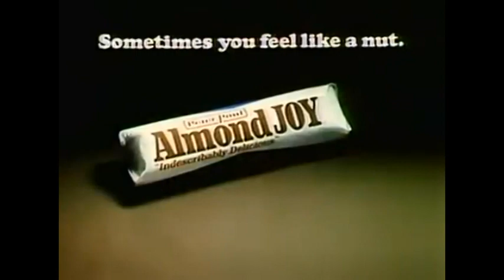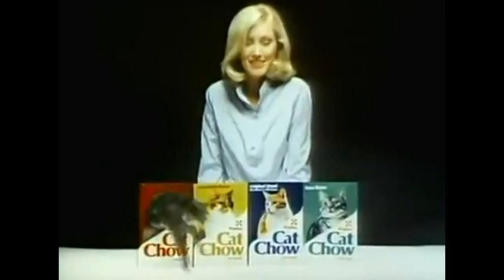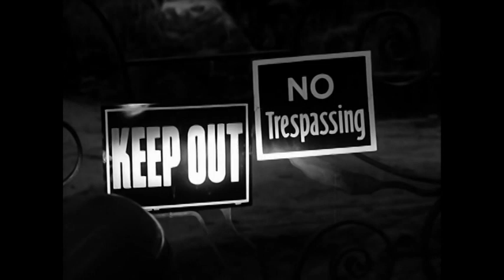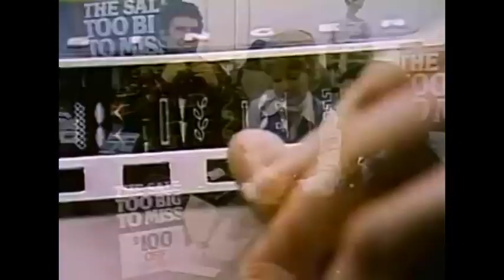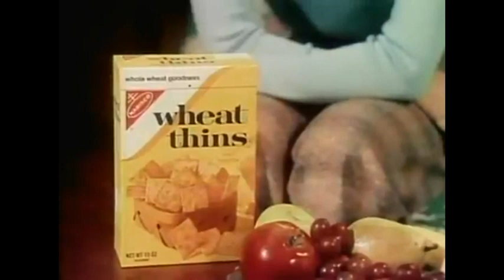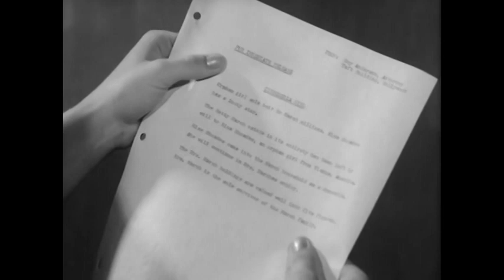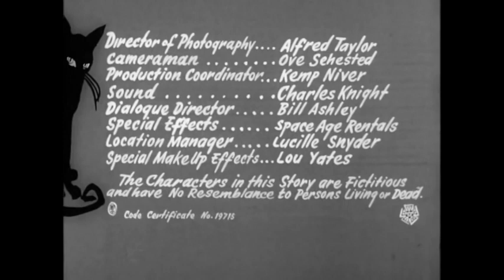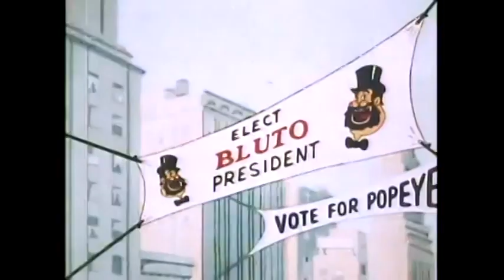Destination Nightmare Theater: Monstrosity aka The Atomic Brain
Monstrosity is a 1963 American science fiction horror film produced by Jack Pollexfen and Dean Dillman Jr. and directed by Joseph V. Mascelli. The film stars Marjorie Eaton, Frank Gerstle, Erika Peters, and Xerxes the cat. It tells the story of a wealthy elderly woman who wants to have her brain transplanted into the head of a young woman. Actor Bradford Dillman, the younger brother of co-writer and producer Dean Dillman, Jr., narrated the film.

Monstrosity was broadcast on television under the title The Atomic Brain.

Cast
Marjorie Eaton as Mrs. Hettie March
Frank Gerstle as Dr. Otto Frank
Frank Fowler as Victor
Erika Peters as Nina Rhodes
Judy Bamber as Bea Mullins
Lisa Lang as Anita Gonzalez
Xerxes as The Cat
Margie Fisco as the Walking Corpse (uncredited)
Unnamed Actor as Hans (uncredited)
Unnamed Actor as the Night Watchman (uncredited)
Bradford Dillman as the Narrator (uncredited)